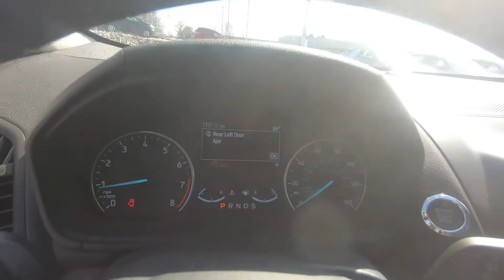2020 FORD ECOSPORT SE - New SUV For Sale - Columbus, OH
Please visit Ricart Ford to view this New SHADOW BLACK 2020 FORD ECOSPORT SE for sale near Columbus, Ohio.

Stock #: FTL3301

Description:
2020 FORD ECOSPORT SE
New 2020 Ford EcoSport Suv is For Sale in Columbus, Ohio. This model has a 2.0L I4 Ti-VCT GDI engine, Automatic transmission, and is finished in Shadow Black paint. Whatever questions you might have about this vehicle, you can be certain that our sales advisors can assist you every step of the way. On top of that, our financing experts are prepared to help you find the lease or finance option that is right for you. Find us at 4255 S Hamilton Road in Columbus, OH 43125, servicing customers throughout Central Ohio.